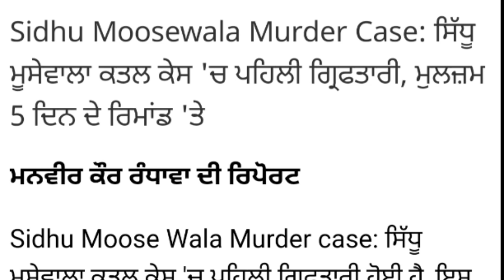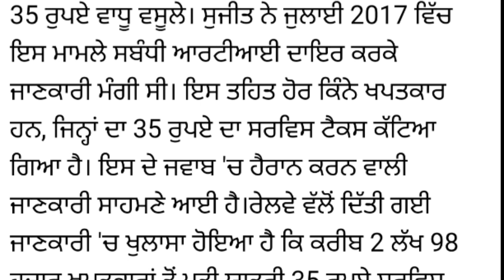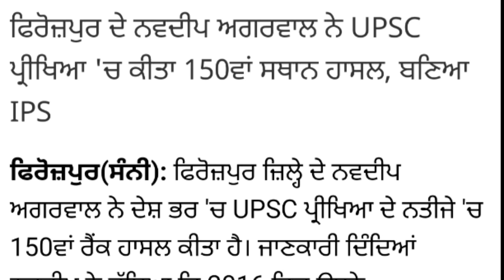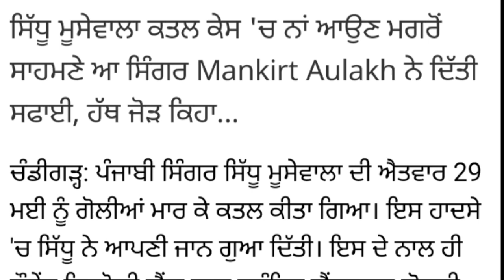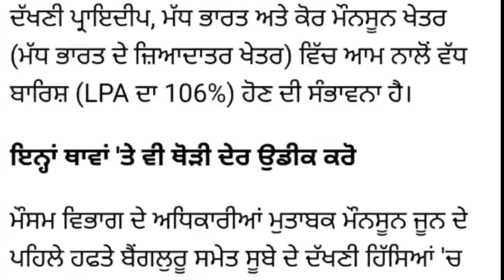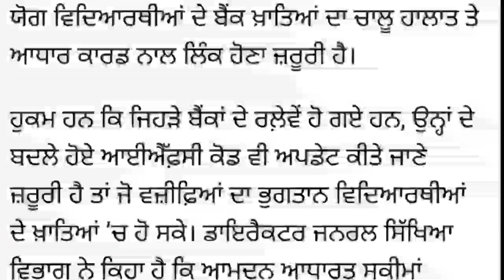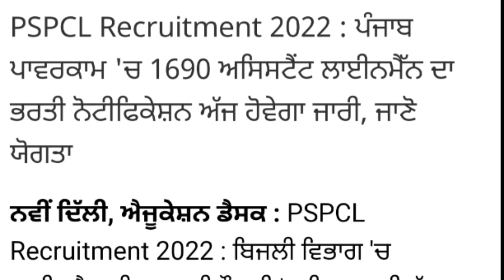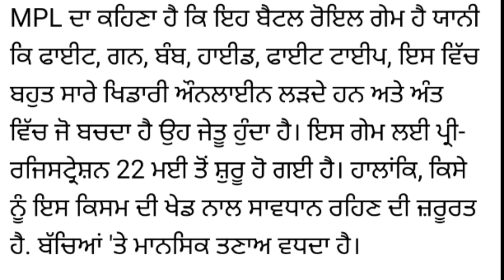Sidhu Moosewala Latest News Mansa - sachin bishnoi Breaking News manpreet singh CM Bhagwant Mann